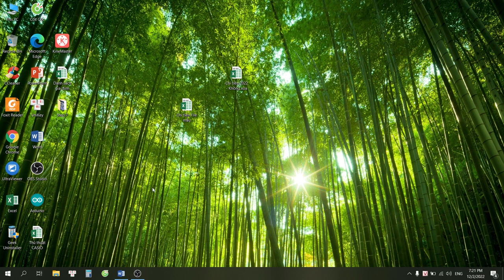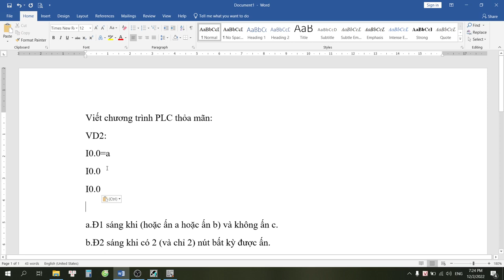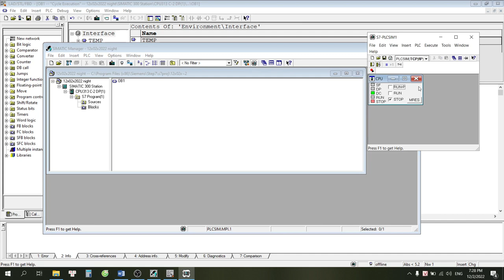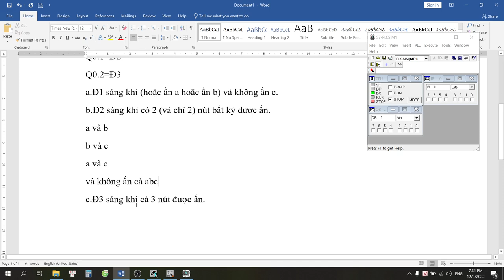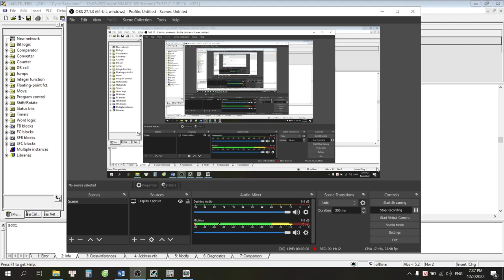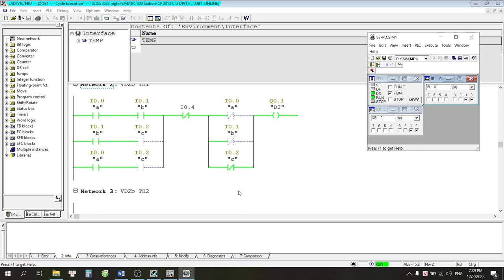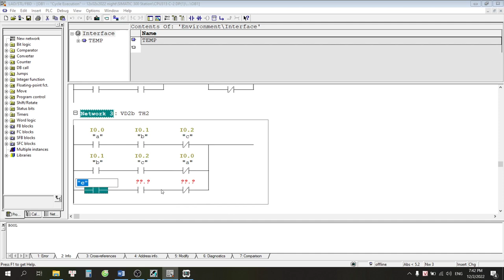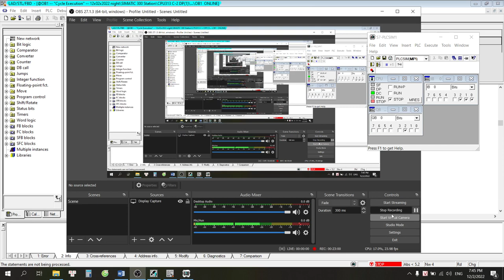HƯỚNG DẪN CHI TIẾT PLC S7-300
*Kênh Kỹ sư Điện Công Nghiệp:
1/ Chia sẻ kiến thức liên quan, xoay quanh Chuyên ngành Điện Công Nghiệp một cách chân thành. Cho đi mà không nhận lại.
2/ Chia sẻ, hỗ trợ nhiệt tình, hết mình!
3/ Bản chất việc làm Youtube: Giúp đỡ những ai chưa giỏi bằng mình trở nên giỏi hơn! Giúp họ giỏi bằng mình!